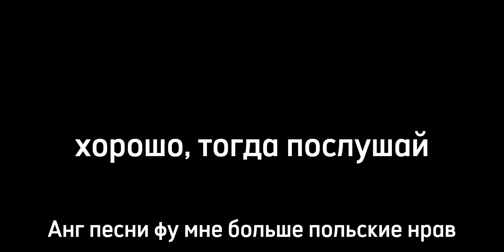английские песни vs польские